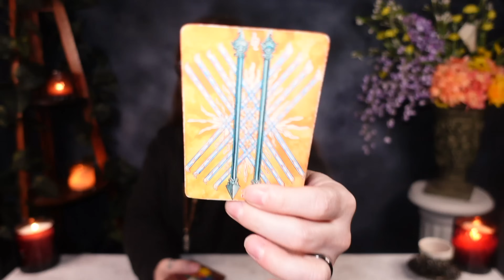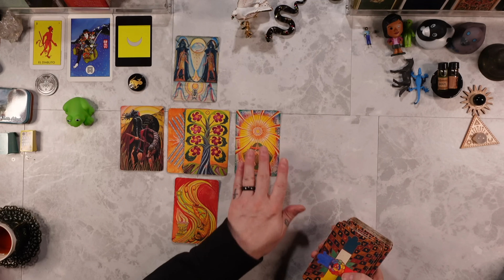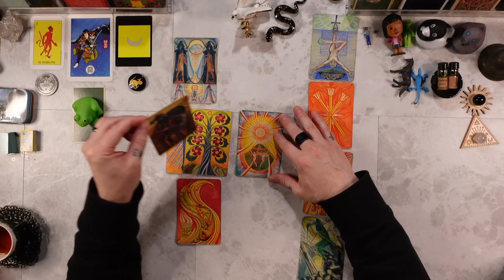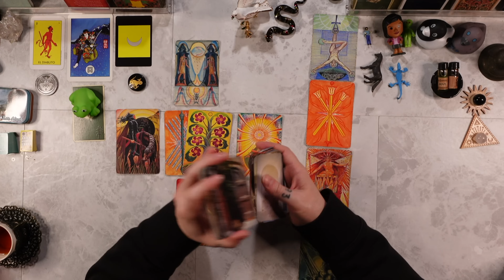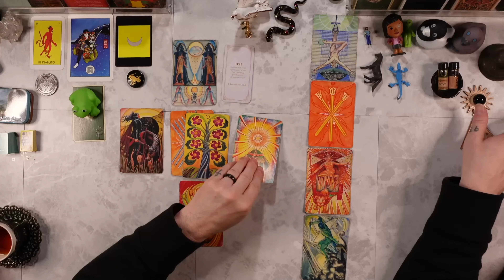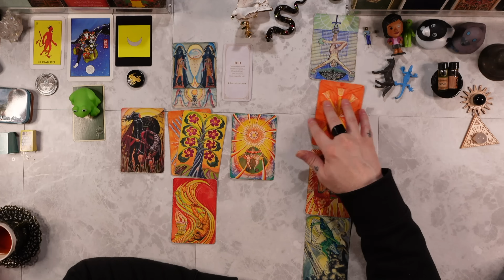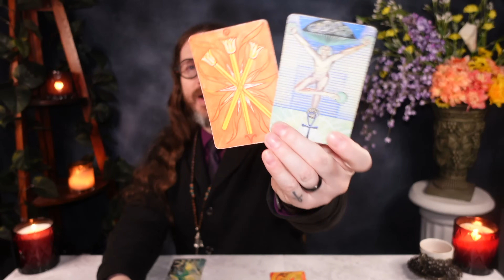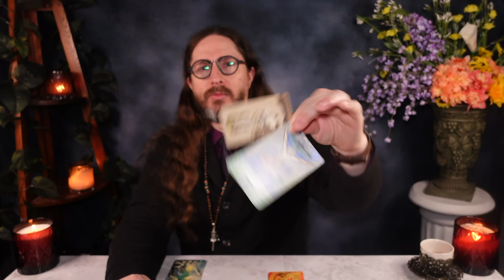CAPRICORN - “I’M STUNNED! YOU’VE NEVER EXPERIENCED ANYTHING LIKE THIS!” Tarot Reading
PERSONAL READINGS ARE CURRENTLY *CLOSED*

I am using the THOTH TAROT DECK

39. Jesus said, "The pharisees and the scribes have taken the keys of gnosis and hidden them. They themselves have not entered, nor have they allowed to enter those who were about to come in. You, however, be wise as serpents and as innocent as doves."

Matthew 10:16